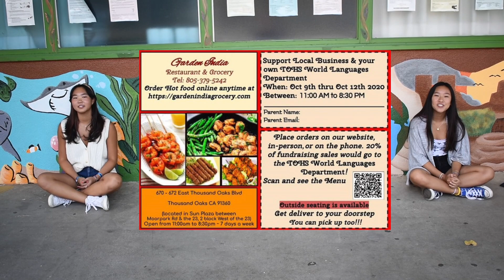Lancer Lately 10/13